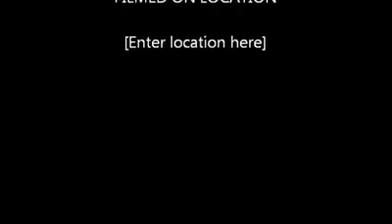Fre Gabe mechanste toby kap rap de bouboun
Abone ak chanel sa